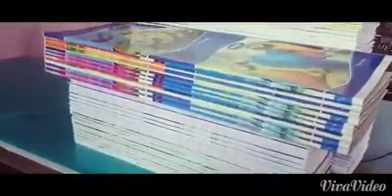Edge Squaring machine